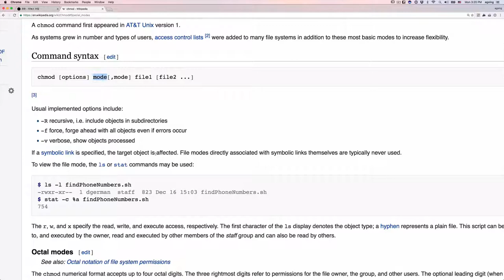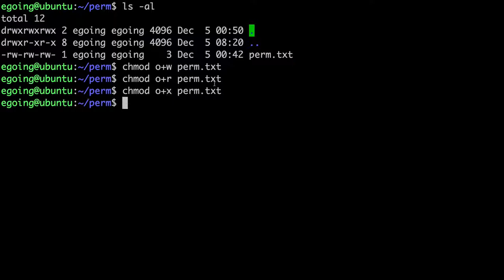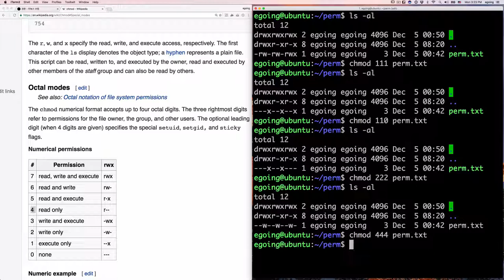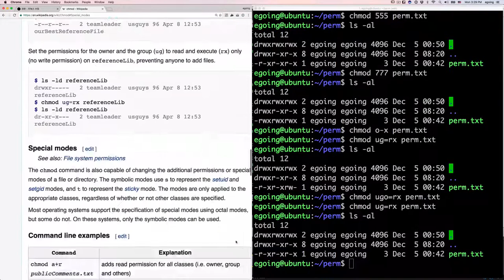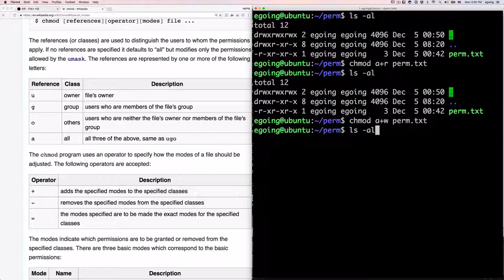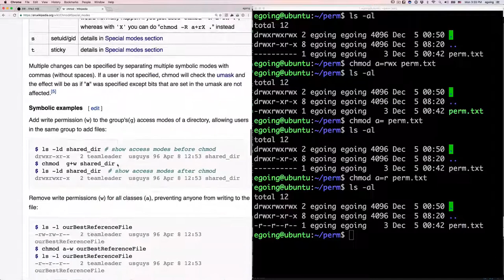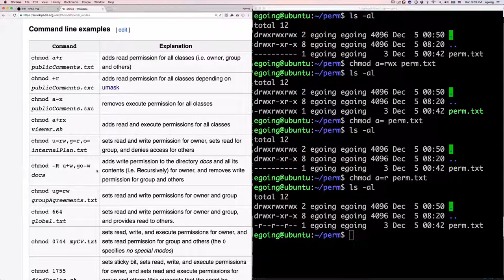Linux - Permission 5 : class & operation